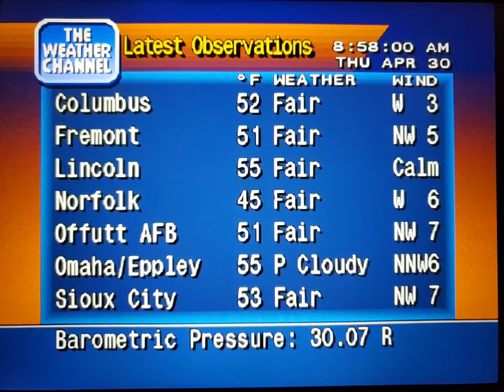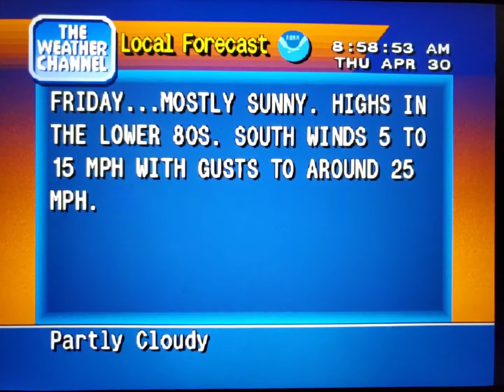WeatherStar 4000 Simulator Apr. 30, 2020(8)